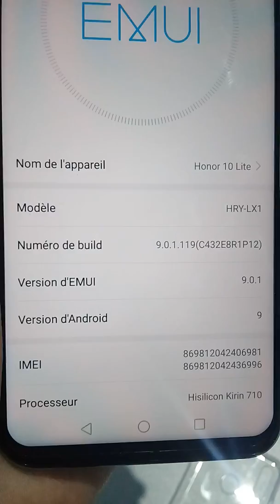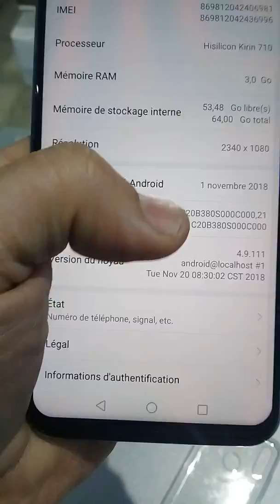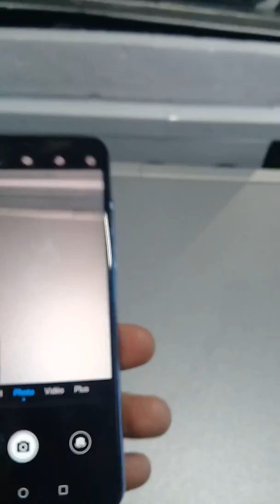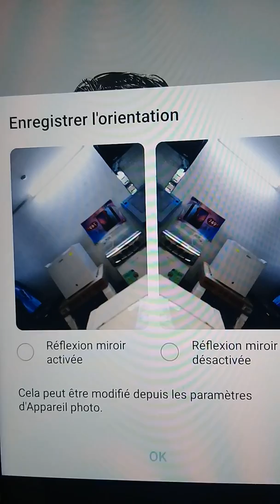Unboxing Honor 10 Lite فتح صندوق و أنطباع أولي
Unboxing Honor 10 Lite فتح صندوق و أنطباع أولي 1#Honor honor_10_lite

Unboxing Honor 10
Light